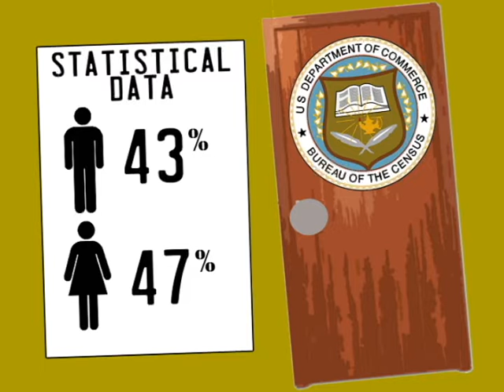Conquering Research Reluctance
An animated overview of the CIPSEA Act (The Confidential Information Protection and Statistical Efficiency Act), a federal law enacted in 2002.

'Conquering Research Reluctance' is a satirical take on the 1960's education films genre produced by Craig Barnes of NORC at the University of Chicago for the 2012 AAPOR Annual Conference.